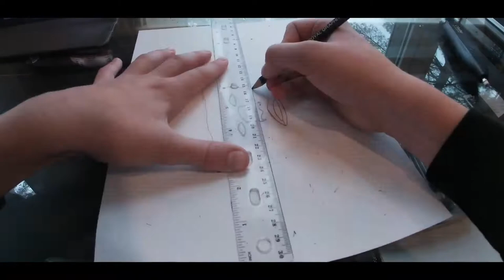Drawing Stephon Gilmore Timelapse